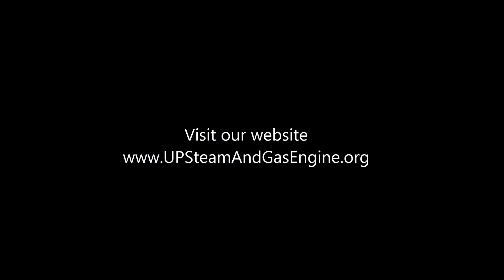Slideshow | 2005 Show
Photographs of our 30th annual show.